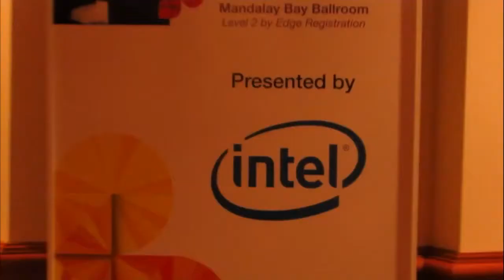Kevin Powell - IBM Edge 2013 - theCUBE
Kevin Powell, IBM, at IBM Edge 2013 with John Furrier and Dave Vellante
In their ongoing coverage of IBM Edge Stu Miniman and Dave Vellante speak with Kevin Powell, Business Line FlashSystems Manager. The three discuss the many functions of Flash, IBM’s unique tech offerings and the importance of fully integrated solutions.

Powell explains that the focus of IBM Edge was not just Flash Systems products, but offerings across the Flash portfolio, including connecting Flash capability of storage with Flash capacity in the server. As clients transition from disk storage to Flash storage they enjoy the benefit of not having to address de-staging backup. IBM’s own storage array is all flash.

Miniman asks about the competitive difference between Dell and EMC. Powell suggests IBM tends to focus on trying to fully automate Flash technology. Their approach involves cooperative cacheing instead of individual servers doing cacheing. The advantage of this strategy, according to Powell, is that “if essentialized servers need to do a lot of copying, [they] can tell another server to update its cache. It gives cache a sort of centralized intelligence to coordinate multiple cacheing.”

Vellante inquires about hybrid systems. Powell states the IBM Flash portfolio is made up of different categories. Particularly, IBM Flash software and its direct attach portfolio.

Powell also explains how IBM is responding to client needs concerning performance. He notes, “customers want low latency high performance, they don’t want anything getting in their way.” Clients may also want copying, mirroring, and virtualization. In the future, Powell state IBM will “integrate so you can have pure performance or performance with enterprise capabilities.”

Given that Flash is so pervasive, Powell says, its not a matter of whether companies use Flash, but where (i.e. in storage or servers). Vellante asks, “at some point, why not just drop in an all flash array?” The idea of short-stroking spinning disks may seem arcane, but Powell believes disk will remain relevant. More specifically, disks will remain as larger capacity and Flash will really serve the performance layer.

theCube concludes with Powell’s advice to those who have not yet fully embraced Flash: “You gotta try it. I’ve been through multiple product generations and I’ve never seen anything like this that has the success ratio.”